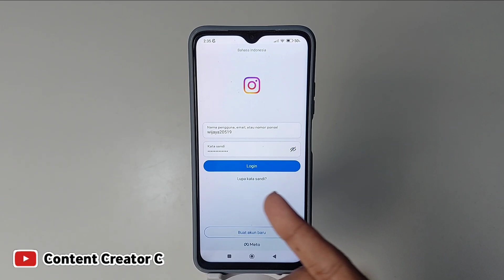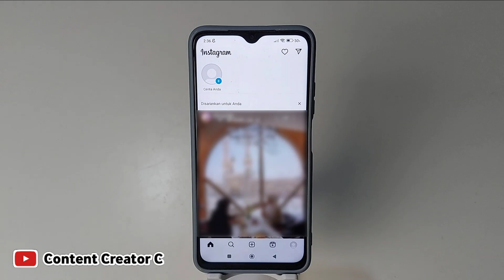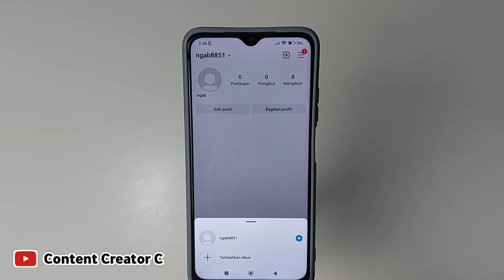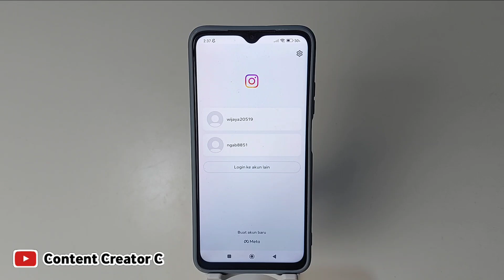Cara mengaktifkan Multi akun instagram | Tambahkan akun instagram